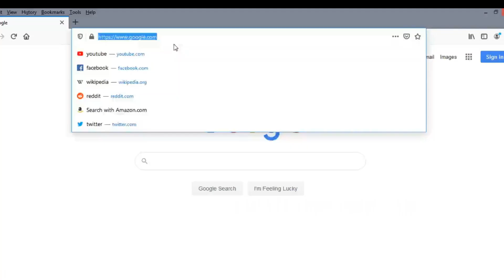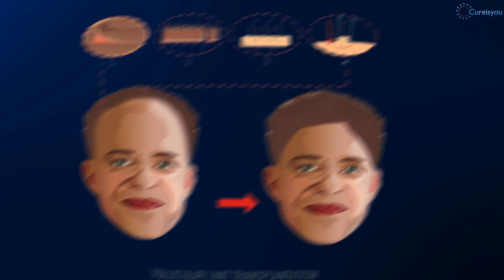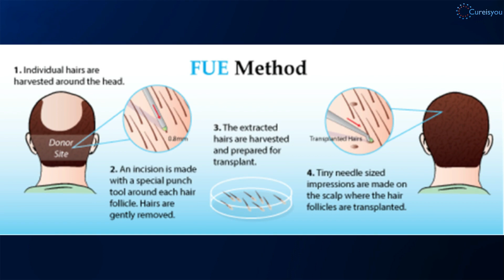Baldness prevention & Solution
Get your poster at:💾

All men lose their hair progressively as they grow older.
For some, the loss is barely noticeable.  For others it is obvious,
and when hair loss is severe or occurs at a young age can be very distressing.
The hallmark of male pattern balding is that hair loss progresses in a distinctive and highly reproducible pattern.
While this sounds straightforward, in fact,
there are three main areas of the scalp that lose hair selectively,
and the relative loss in each of these areas produces variations in the pattern of progression of the hair loss
Avoid pulling hair into tight styles

Self Treatment
Enrich diet with protein.
Eating Sufficient protein is important for hair growth, because hair follicles are mostly protein-based.
Scalp massage with essential oils
Animal studies have shown that both lavender and peppermint oils may help promote hair growth.
Brush or comb gently
To avoid unnecessary breakage, use a comb,.
    MEDICAL TREATMENT
The fact that one can be genetically predisposed to baldness suggests that hair loss has (or had) some
evolutionary advantage.
Since mates are selected for genetic worth, a physical trait that boasts of some
genetic edge is more likely to spread throughout a species. A shiny
pate may indicate a man's advanced stage of physical and social maturity.
This could encourage increased status in a social group as well as less
aggressive behavior from other males,

    Prescription and OTC drugs
The U.S. Food and Drug Administration (FDA) has approved two drugs to treat male pattern baldness:
not constitute medical advice; the Content is not intended to be a substitute for professional
medical advice, diagnosis, or treatment.
not constitute medical advice
Always consult your doctor or other qualified healthcare provider first before takin any action.

Minoxidil (Rogaine): Rogaine is available over the counter as a liquid or foam.
Apply it to the scalp twice a day to grow hair and prevent hair loss.
Finasteride (Propecia, Proscar): This is a pill that you take daily. It’s only
available with a prescription from your doctor.
For both of these drugs, it may take up to a year to see results, and you’ll
 need to keep taking them to maintain the benefits.
Hair transplants
The two most popular hair transplant procedures are follicular unit
transplantation and follicular unit extraction:
Follicular unit transplantation (FUT) is a hair restoration technique, also known as the strip procedure,
where a patient's hair is transplanted in naturally occurring groups of 1 to 4 hairs, called follicular units.
Follicular units also contain sebaceous (oil) glands, nerves, a small muscle, and occasional fine vellus hairs.
In follicular unit transplantation,
these small units allow the surgeon to safely transplant thousands of grafts in a single session, which
maximizes the cosmetic impact of the procedure.

And Follicular unit extraction (FUE)
is, hair follicles are removed directly from the scalp and transp
lanted to the bald parts of the scalp.
Keep in mind that a hair transplant is considered a surgery, so it can
be expensive and may be painful.
There are also certain risks, .
You may also need to do multiple hair transplant treatments to get the desired outcome.
Laser treatment
Laser treatment is thought to reduce the inflammation in follicles
that keeps them from regrowing.
REMEDIES TREATMENT
Oils
There’s some evidence that peppermint oil can help with hair growth.
Rosemary oil has also been traditionally used to increase blood circulation on the scalp.
Saw palmetto
Saw palmetto is a plant with small berries that are often used as
part of a treatment plan for an enlarged prostate.formula.
Biotin
Biotin is a vitamin found naturally in foods like:
nuts
sweet potatoes
eggs
onions
oats
There’s some evidence that taking biotin supplements by mouth may
slow hair loss, but most of the research has been done in women.
Onion juice
An older study showed that the use of onion juice as a topical
treatment resulted in significantly more regrowth than just tap

water in people with patchy alopecia areata.

Green tea
Another purported herbal remedy for hair loss is green tea.
Hibiscus
Hibiscus rosa-sinesis is marketed widely in India for hair growth.